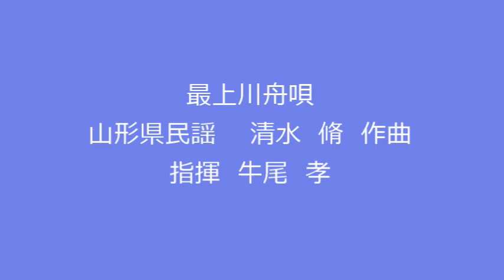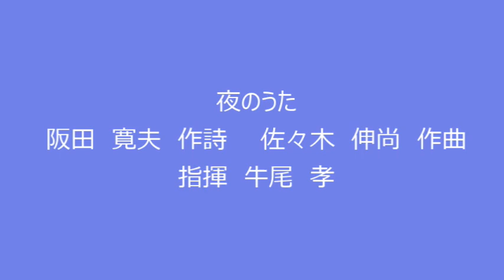アンコール（雨後・最上川舟唄・見上げてごらん夜の星を・夜のうた）（メンネルコール広友会 第11回定期演奏会）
（アンコール）
00:00　男声合唱組曲「追憶の窓」より「雨後」
　　三好達治　作詩　　多田武彦　作曲
　　指揮　北村協一
02:41　最上川舟唄
　　山形県民謡　　清水脩　作曲
04:58　見上げてごらん夜の星を
　　永六輔　作詩　　いずみたく　作曲　　秦実　編曲
07:16　夜のうた
　　阪田寛夫　作詩　　佐々木伸尚　作曲
２～４指揮　牛尾孝
メンネルコール広友会
第11回定期演奏会　アンコール
1993年2月27日（土） 新宿文化センター大ホール